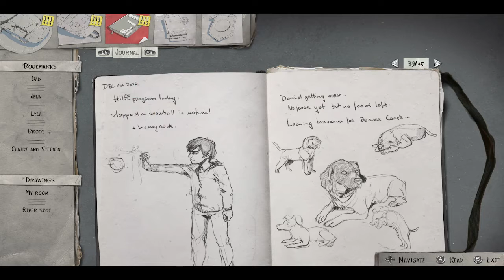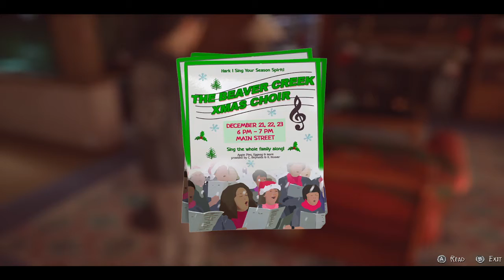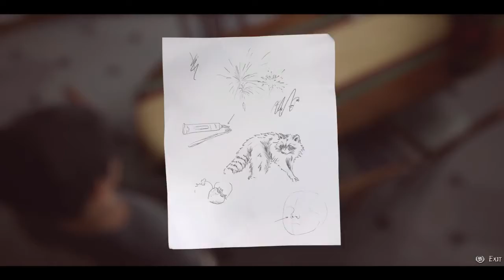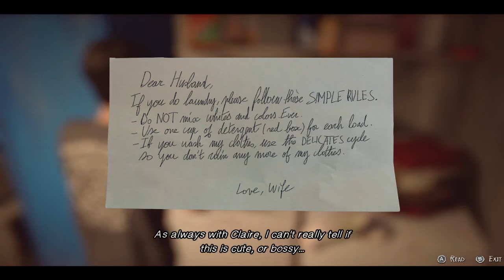Life is Strange 2 (Part 5) Chris!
OPEN PLEASE!

Kind of thinking Claire is sus but oh well. We continued to play episode 2

Thx!
AMG